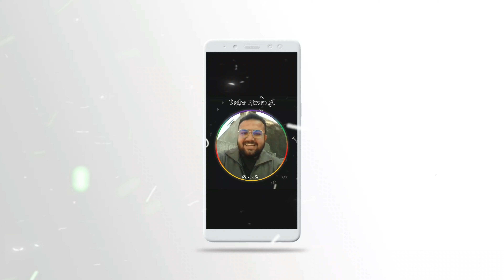Ctrl, shift and alt are called ... keys , CF MCQ 83 For UPSC GPSC And More EXAMS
📊 What's Included:

🔍 In this video, we've created a series of thought-provoking MCQs and it Is Helpful For Students For Learning Better About Computer Fundamental In Computer Sector for Computer Related Exam, Job Interview and Entrance Test and Government Exam and For All Competitive Exams. and cover a wide range of computer Fundamental topics, including:

• ©Mazaa108™ - 2024